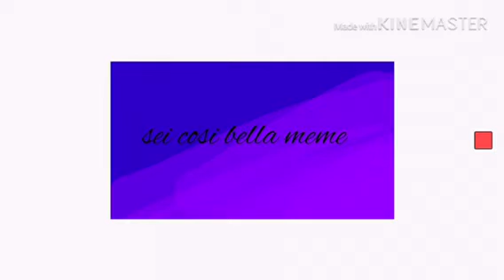Unfonished flipaclip animations